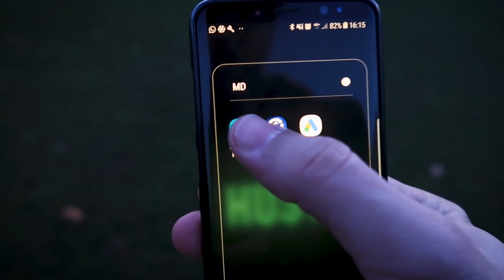Como fazer a Primeira Venda RAPIDAMENTE como Afiliado (Hotmart e Monetizze)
Como fazer a primeira venda como Afiliado no Hotmart e Monetizze RAPIDAMENTE? Aprenda a única coisa que você precisa para ganhar dinheiro na internet como afiliado! 👉 4 Estratégias de tráfego pago para vender no 1º dia

Muita gente está em busca da primeira venda como afiliado mas tem dificuldade de encontrar o caminho certo.

Aqui no canal sempre me esforço pra trazer conteúdo de qualidade para você conseguir construir o seu negócio através do Marketing Digital, porém, a estratégia que ensino é a de tráfego orgânico e mesmo sendo sensacional e te proporcionando ganhar dinheiro como afiliado sem investir, ela demora algum tempo para dar resultado.

Por isso hoje trouxe um vídeo diferente onde vou mostrar uma estratégia que você pode usar para fazer a sua primeira venda como afiliado logo no primeiro dia!

Essa é uma estratégia que os top afiliados usam para ganhar muito dinheiro na internet através das plataformas como a Hotmart, Monetizze e Eduzz.

Então fique ligado e descubra as melhores estratégias para fazer sua primeira venda como afiliado e ganhar dinheiro na internet!

Grande abraço,

Joba
Empreendedor Digital Viajante ✈️